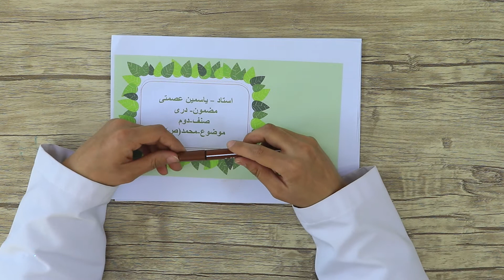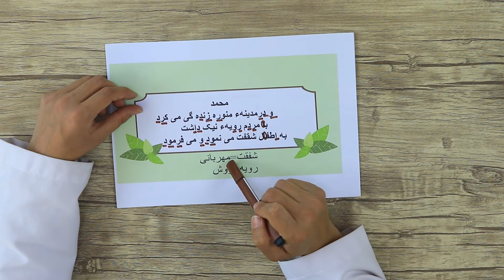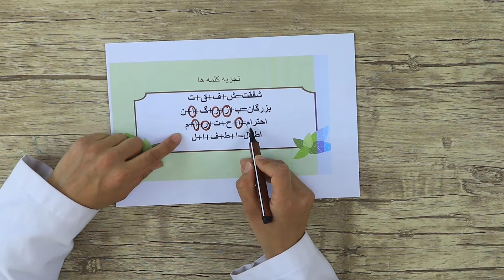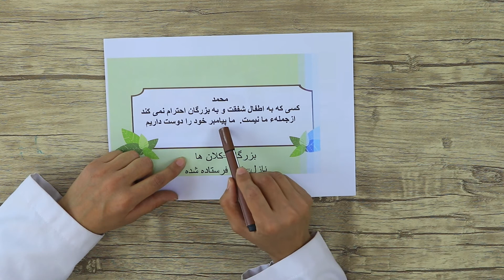صنف دوم- دری -درس سوم --حضرت محمد (ص) جلسه 8